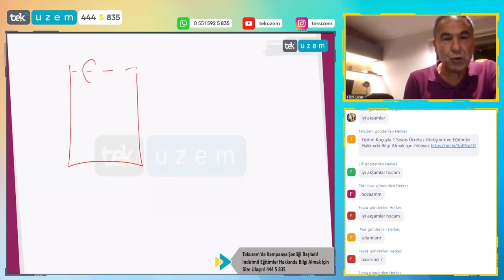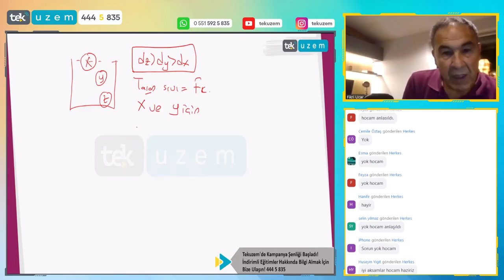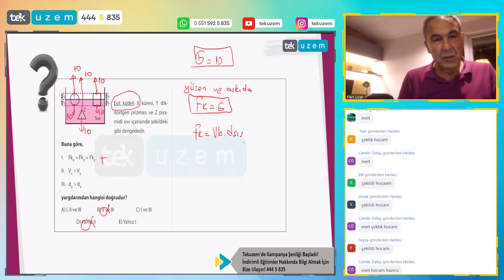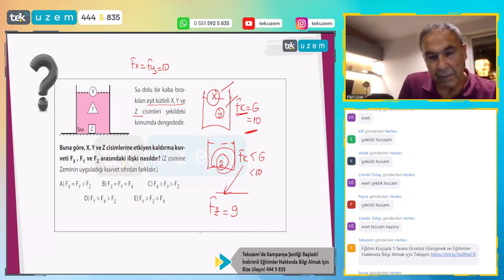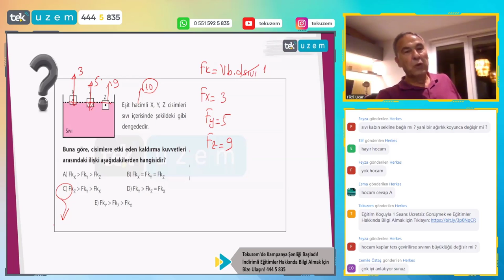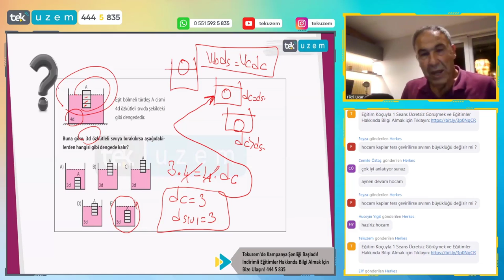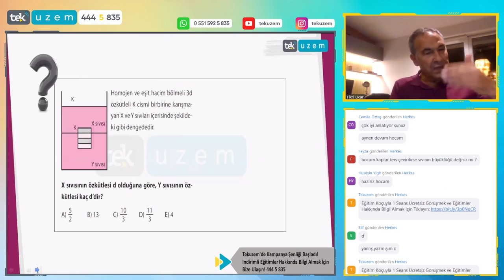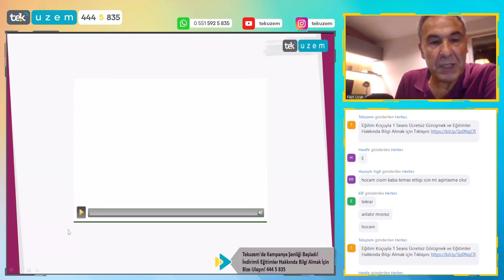YKS Fizik Yapamayanlar Buraya! /